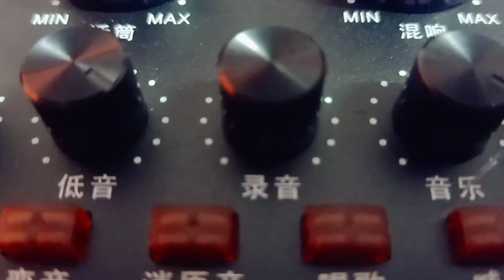V8 Sound Card Carbon Fiber || Hydro Dipping Water